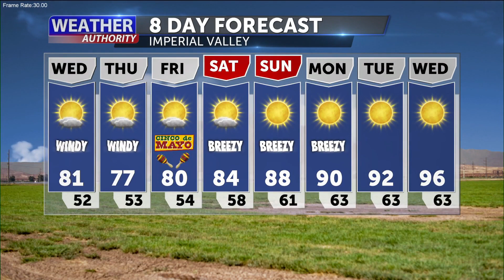Weather Forecast with Melissa Zaremba - Tuesday 10 PM, May 2, 2023